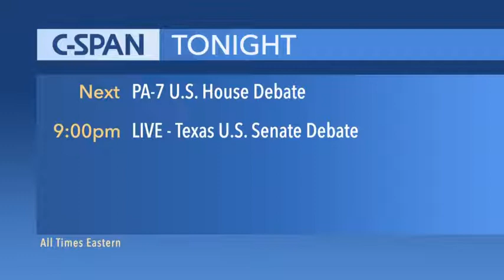Pennsylvania 7th Cong. District Debate Susan Wild vs Marty Nothstein vs Tim Silfies Oct 9, 2018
Candidates in Pennsylvania’s 7th Congressional District, Susan Wild (D), Marty Nothstein (R), and Tim Silfies (L), took part in a debate.